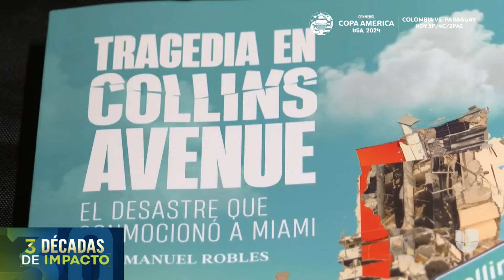Tres años de la tragedia en Surfside: esto es lo que se sabe sobre las posibles causas del derrumbe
Este 24 de junio se cumplen tres años del colapso del edificio Champlain Towers South, en la ciudad de Surfside, Florida. En la tragedia murieron 98 personas y las causas del desplome aún son materia de investigación, aunque los reportes preliminares apuntan a que la calidad de los materiales con los que se construyó la piscina y las columnas que la sostenían eran más débiles de lo requerido por los códigos de construcción de 1981.